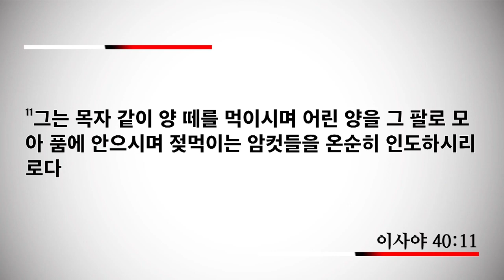[신일교회] 내 백성을 위로하라! - 이권희 목사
1 너희의 하나님이 이르시되 너희는 위로하라 내 백성을 위로하라
2 너희는 예루살렘의 마음에 닿도록 말하며 그것에게 외치라 그 노역의 때가 끝났고 그 죄악이 사함을 받았느니라 그의 모든 죄로 말미암아 여호와의 손에서 벌을 배나 받았느니라 할지니라 하시니라
3 외치는 자의 소리여 이르되 너희는 광야에서 여호와의 길을 예비하라 사막에서 우리 하나님의 대로를 평탄하게 하라
4 골짜기마다 돋우어지며 산마다, 언덕마다 낮아지며 고르지 아니한 곳이 평탄하게 되며 험한 곳이 평지가 될 것이요
5 여호와의 영광이 나타나고 모든 육체가 그것을 함께 보리라 이는 여호와의 입이 말씀하셨느니라
6 말하는 자의 소리여 이르되 외치라 대답하되 내가 무엇이라 외치리이까 하니 이르되 모든 육체는 풀이요 그의 모든 아름다움은 들의 꽃과 같으니
7 풀은 마르고 꽃이 시듦은 여호와의 기운이 그 위에 붊이라 이 백성은 실로 풀이로다
8 풀은 마르고 꽃은 시드나 우리 하나님의 말씀은 영원히 서리라 하라
9 아름다운 소식을 시온에 전하는 자여 너는 높은 산에 오르라 아름다운 소식을 예루살렘에 전하는 자여 너는 힘써 소리를 높이라 두려워하지 말고 소리를 높여 유다의 성읍들에게 이르기를 너희의 하나님을 보라 하라
10 보라 주 여호와께서 장차 강한 자로 임하실 것이요 친히 그의 팔로 다스리실 것이라 보라 상급이 그에게 있고 보응이 그의 앞에 있으며
11 그는 목자 같이 양 떼를 먹이시며 어린 양을 그 팔로 모아 품에 안으시며 젖먹이는 암컷들을 온순히 인도하시리로다